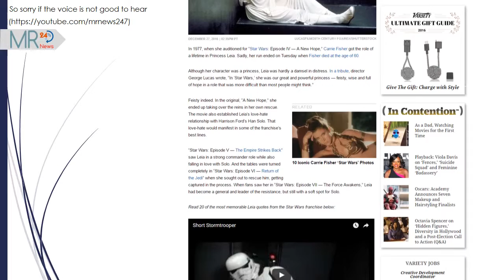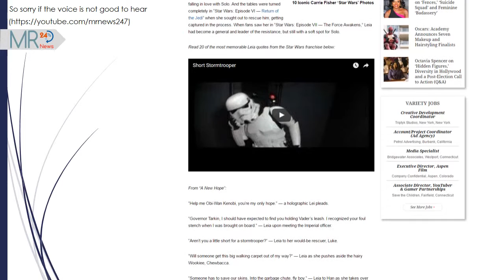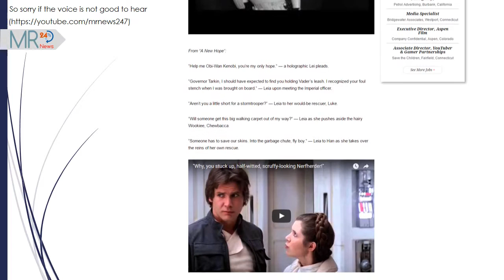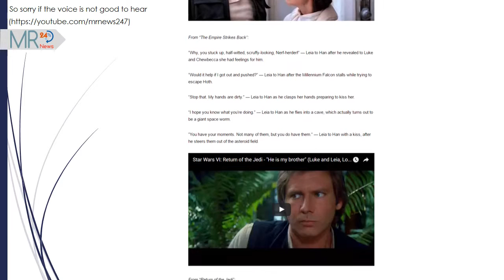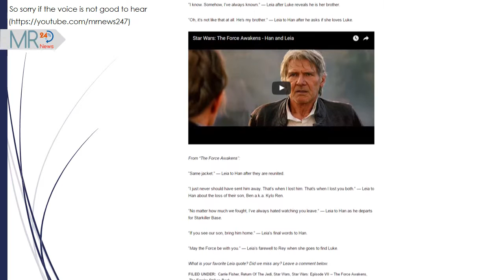‘Aren’t You a Little Short for a Stormtrooper?’ and More Memorable Princess Leia ‘Star Wars’ Quotes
Princess Leia Quotes

In 1977, when she auditioned for “Star Wars: Episode IV — A New Hope,” Carrie Fisher got the role of a lifetime in Princess Leia. Sadly, her run ended on Tuesday when Fisher died at the age of 60.

Although her character was a princess, Leia was hardly a damsel in distress. In a tribute, director George Lucas wrote, “In ‘Star Wars,’ she was our great and powerful princess — feisty, wise and full of hope in a role that was more difficult than most people might think.”

Information resource: variety

News Reader